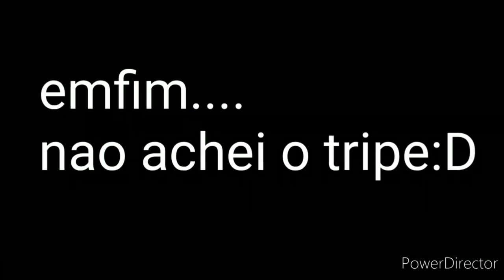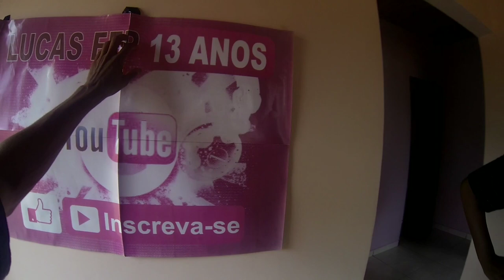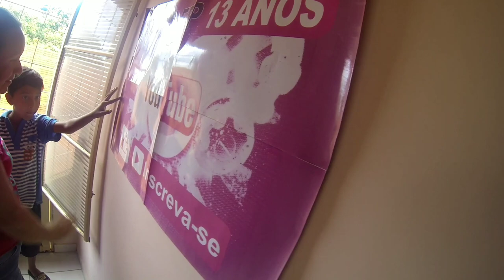PRESENTE DE NATAL PARA O ESCRITO !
Nesse vídeo eu entrego um presente para um escrito daqui do canal que assisti meus vídeos e eu assisto os vídeos dele !
pois eu vi nos vídeos dele o esforço que ele faz para gravar seus vídeos de comédia já gravou até com o celular em cima de um tijolo !
então eu resolvi presentear ele com um tripé
ring light que é essencial para ele gravar os vídeos dele confiram 😃

Visitem o canal do LUCASFFP da uma forcinha para ele se inscrevendo lá
link do canal logo aí em baixo  ⬇️

Instagram Do Daniel que ajudou eu a gravar o vídeo dá uma força lá ⬇️